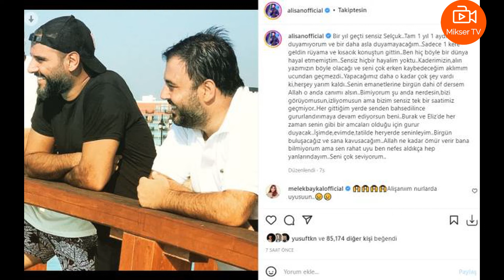ALİŞAN GÖZYAŞLARINI TUTAMADI